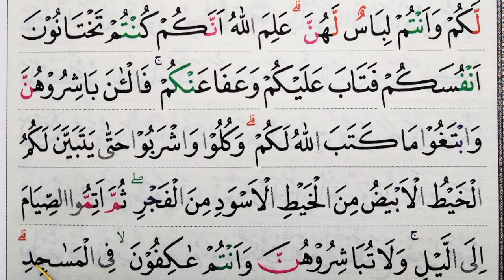BELAJAR NGAJI PEMULA TARTIL DAN PELAN Q.S AL BAQARAH AYAT 187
Assalamualaikum,wr.wb.

sahabat muslim pecinta Al Quran semuanya.
video ini adalah sebagai sarana untuk mempermudah kita untuk belajar membaca Al Quran. Namun tidak menghilangkan keberkahan belajar mengaji langsung menghadap kepada guru. Bagi anda yang tidak memiliki banyak waktu untuk menemui guru atau jauh dari guru, maka video ini bisa membantu Anda belajar membaca Al Quran dengan pembahasan tahwidnya. semoga Alloh memberi keistiqomahan dan kemudahan untuk memahaminya. aaamiiin

kami juga mohon bantuan doa dan supportnya supaya channel ini semakin maju dan berkembang. bisa istiqomah mengupload video cara membaca Al Quran sampai khatam juz 30.

TERIMAKASIH

BELAJAR NGAJI PEMULA TARTIL DAN PELAN Q.S AL BAQARAH AYAT 187. dilengkapi dengan penjelasan tajwidnya, semoga bermanfaat. jika mendapati kesalahan silahkan tulis di kolom komentar. Terimakasih